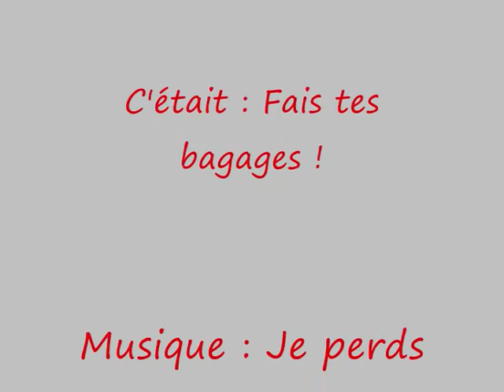Fais tes bagages !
Musique : Je perds ou bien je gagne (JC Frank - G Allwright/EricB)
Eric : guitare, chant